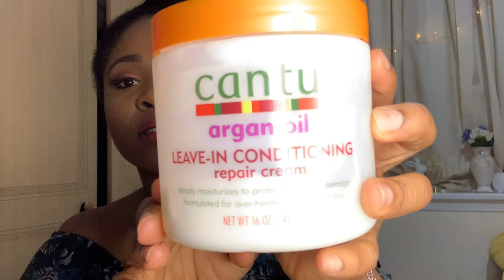Wash and go || Nail or fail🤔?? Mary-May Channel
** this video was filmed months ago**

Products:
Cantu curl activator
Cantu leave-in conditioning
Cantu daily oil moisturizer
Creme of nature, style shine foaming mousse
Avocado oil

Love you ❤️